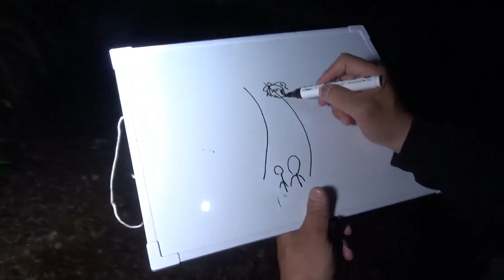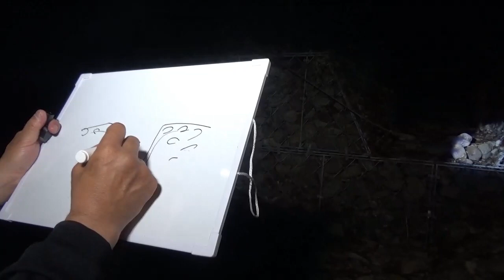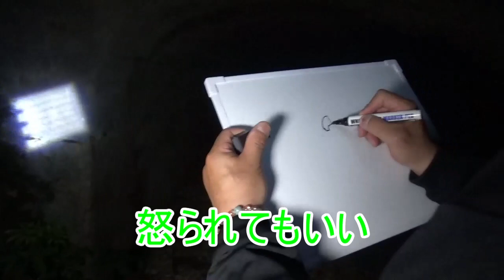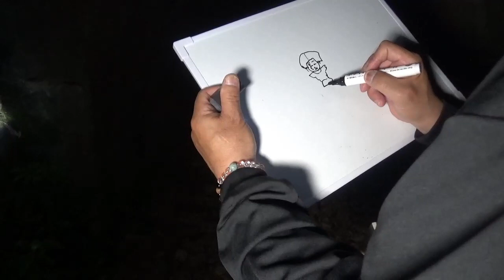【トンネルおまけ】カットされた第２、第１トンネルは何もなかった？いいえ、いろいろありました。